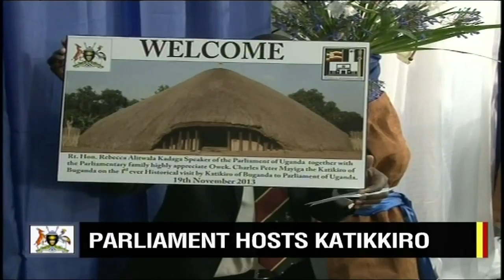PARLIAMENT HOSTS KATIKKIRO PART ONE